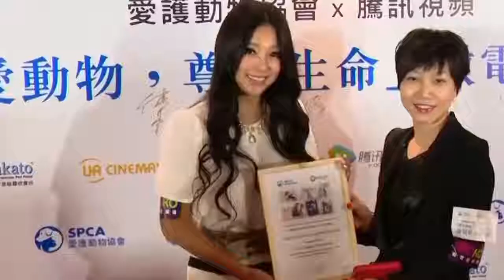47岁傅明宪一头金发带宠物亮相 下巴尖尖双眼皮肿胀眼似核桃 -八卦娱乐